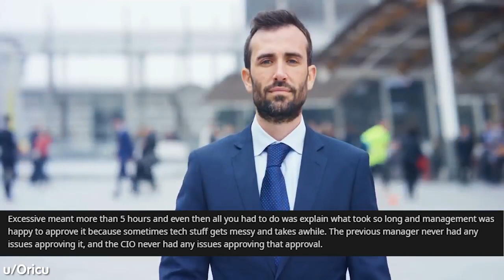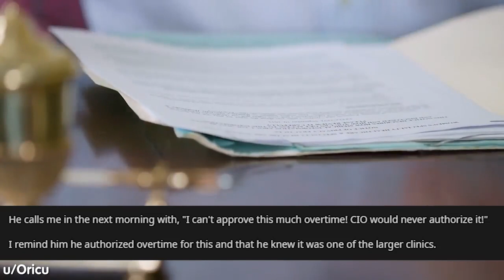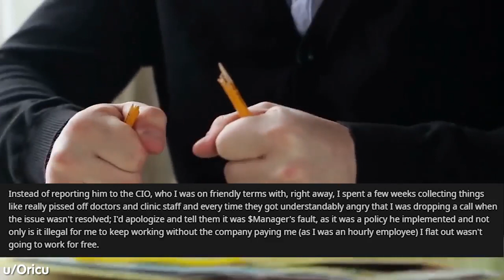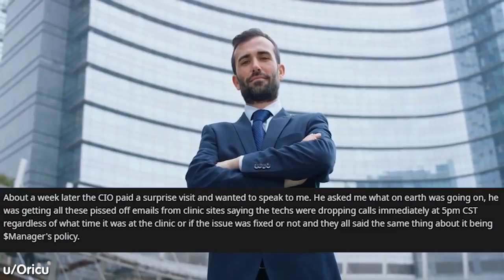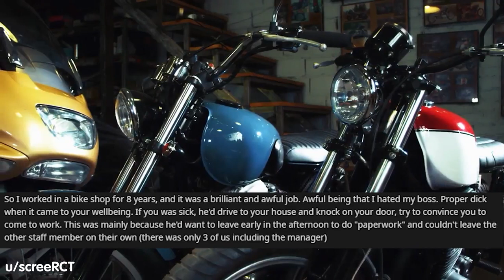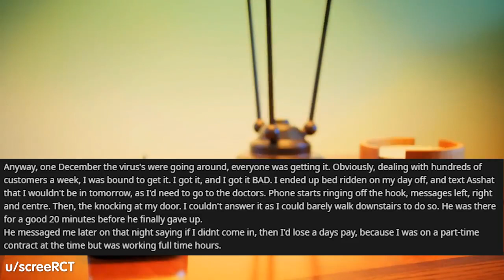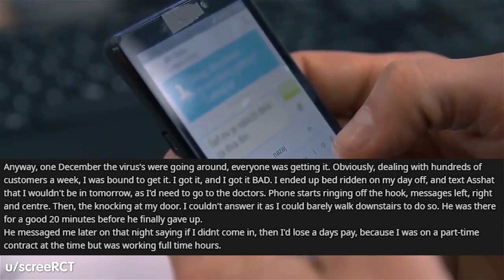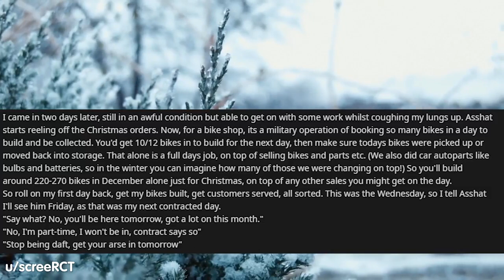r/maliciouscompliance This Boss forgot one major thing